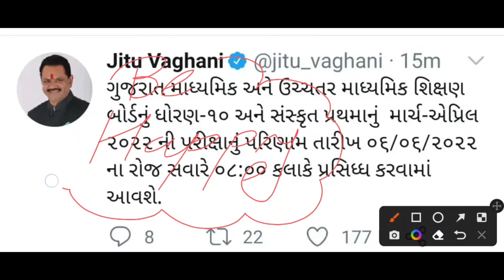breaking news for std 10 l std 10 result date l dhoran 10 result date l dhoran 10 parinam jaher